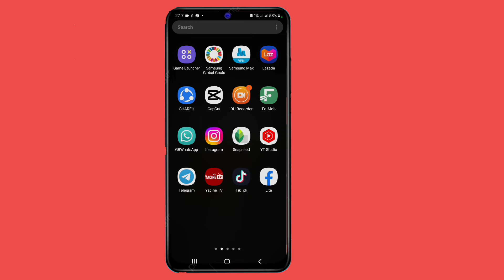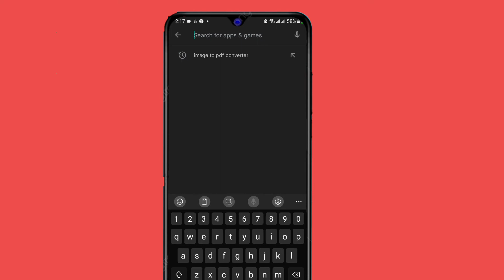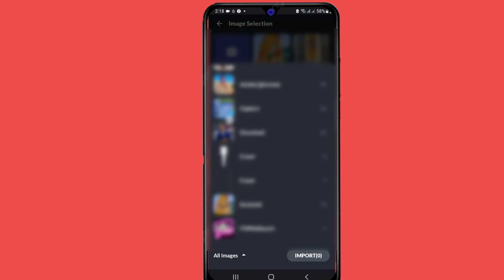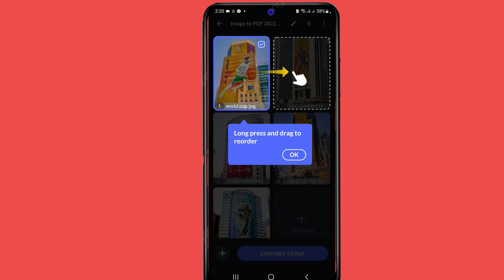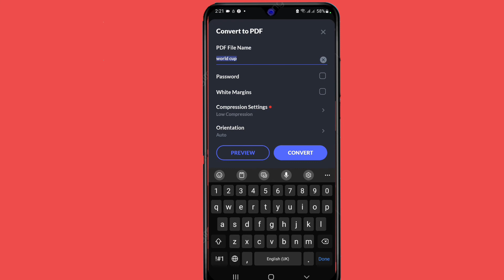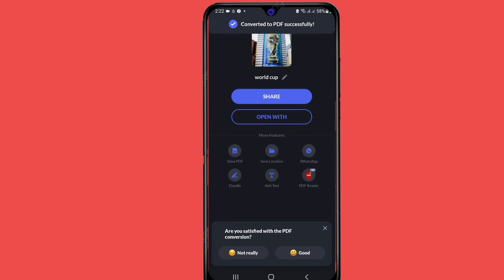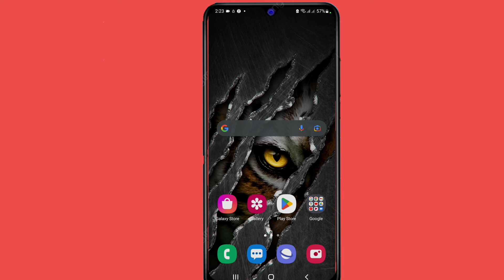SIDA SAWIRO LOOGU BADALO PDF || SIDA LOO SAMEEYO PDF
muuqaalkan waxan kugu tusin doonaa sida aad  book ama sawiro caadi ah aad ugu badali lahayd ama aad uga dhigi lahayd pdf adiga oo isticmaalaya moobilkaaga

𝘀𝗶𝗱𝗮:--
✔️ᴍᴏʙɪʟᴇ ᴛᴜᴛᴏʀɪᴀʟs
✔️ᴘʜᴏᴛᴏ ᴇᴅɪᴛɪɴɢ
✔️ᴠᴇᴅɪᴏ ᴇᴅɪᴛɪɴɢ
✔️ʀᴇᴠᴇɪᴡ ᴀᴘᴘs